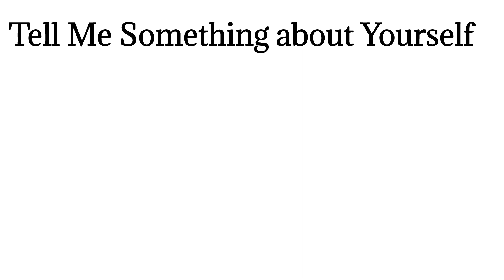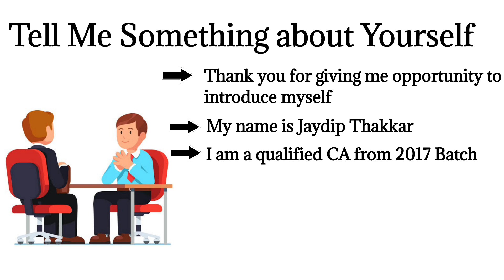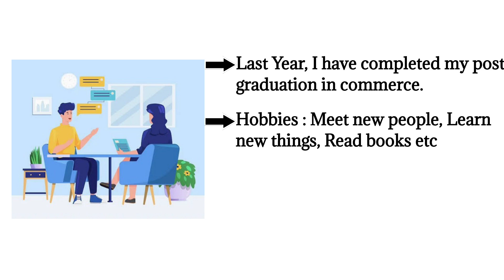Tell me About Yourself in English for Interview | How to Introduce Yourself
Hello Learners 📝
Unacademy is again back with amazing offers🥳

Subscription Type: Plus Subscription
User Base: All Users
Validity : Till 8th July, 2022
Use Code : YSM10

Offers🔥
- 12+1: For 12-months subscription - 1 month extension + 3 months Creative Corner free
- 18+2: For 18-months subscription - 2 months extension + 3 months Creative Corner free
- 24+3: For 24-months subscription - 3 months extension + 6 months Creative Corner free
- 36+4: For 36-months subscription - 4 months extension + 6 months Creative Corner free
- 48+5: For 48-months subscription - 5 months extension + 6 months Creative Corner free

Applicable to all Categories.

Hurry Up!
Limited Period Offer😃🤩
Thanks!